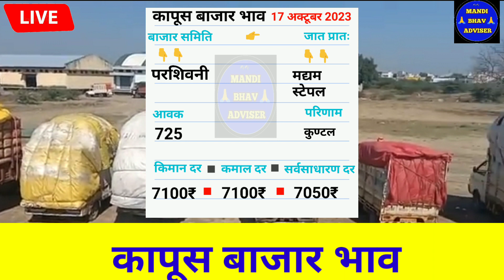आजचे Live कापूस भाव17 अक्टूबर 2023 || kapus bhav today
आजचे Live कापूस भाव
17 अक्टूबर 2023 || kapus bhav today

17 अक्टूबर 2023 || kapus bhav today